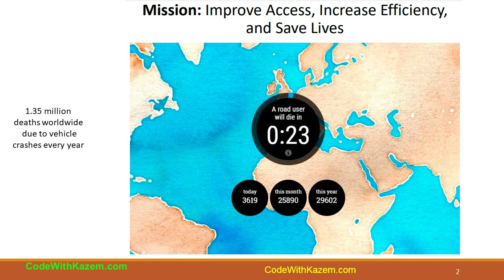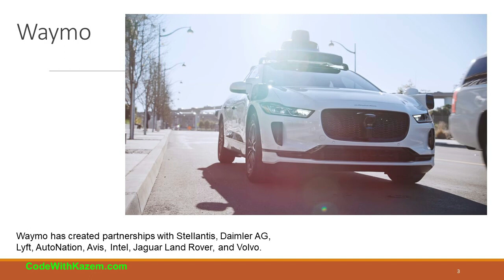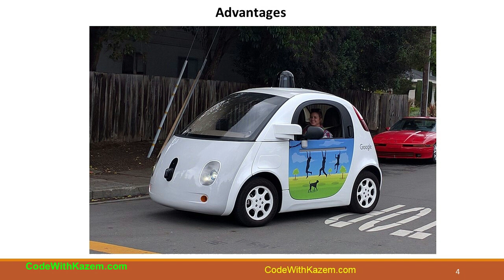自動駕駛汽車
本课程将解释自动驾驶汽车的基础知识、理论和操作。